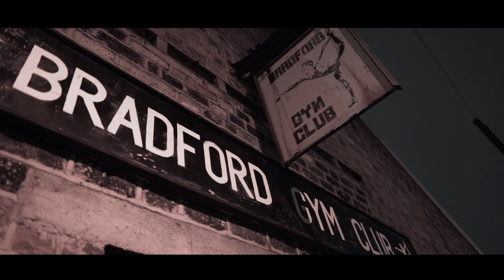Kascarade - Dust Yourself Down (Official Video)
Dust yourself down is the first track release of 2019 from Kascarade.

Written by Luke Milnes & Matthew Milnes Performed by Kascarade and will be  featured on the second studio album to be released by Kascarade in 2019.
Recorded & Produced by Luke Milnes

Video Production -
Director | Editor - Conor Butler
Assistant - Louis Jones

Arkoni Ltd
The Bradford Gym Club
Queensbury Con Club
Mr Martin Milnes

Credits;
Lead Role - Adrian Curylo (Gymnast)
Support Role - Gay Shepherd (Mother)

Locations - Bradford, West Yorkshire